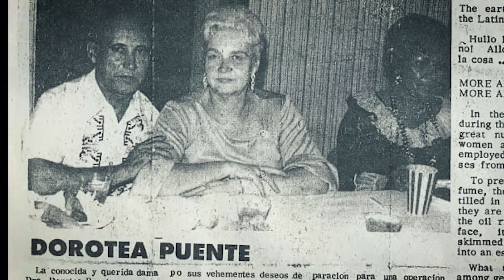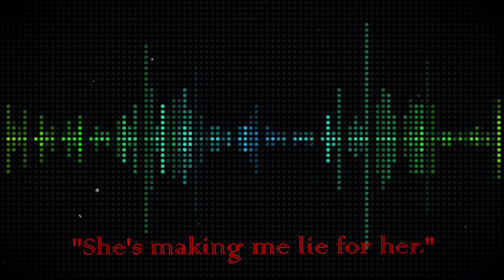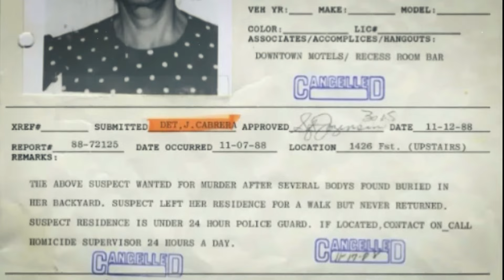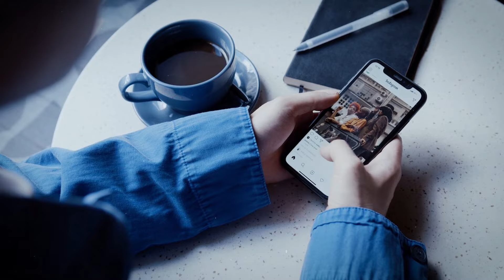Sweet Old Lady or Something More Sinister? |3 INSANE Roommate Stories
Today, we will discuss some of the most insane roommate situations that have ever been reported.